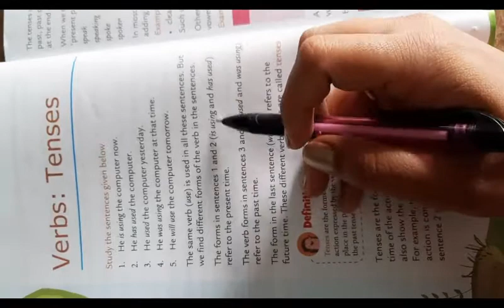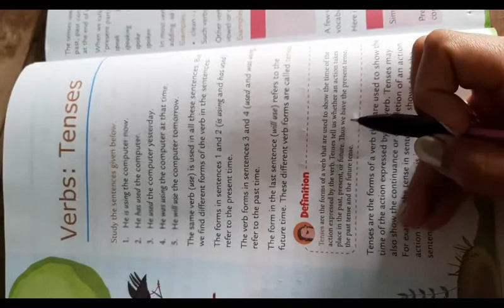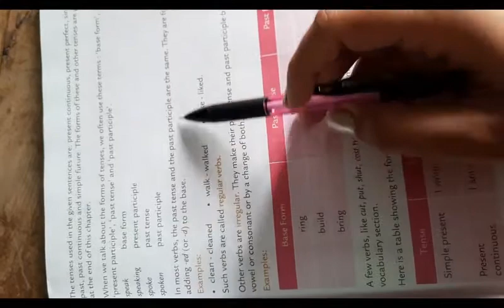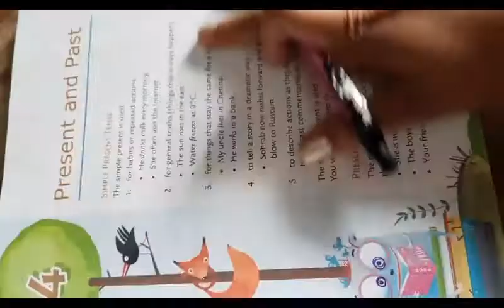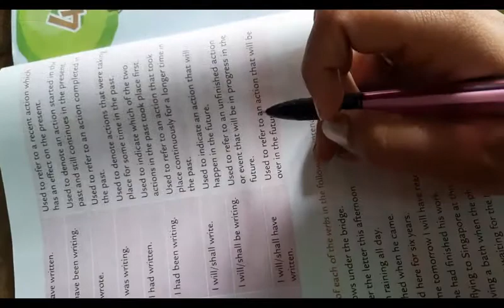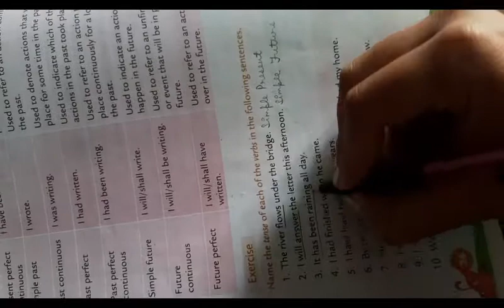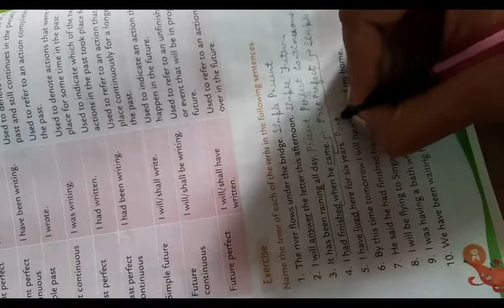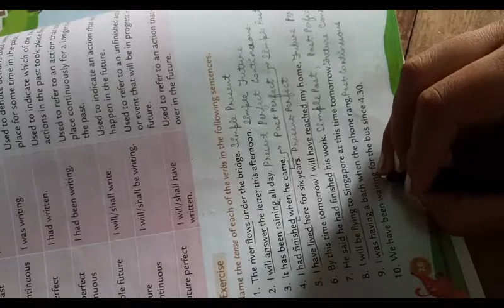class 8 english 2 chapter 3